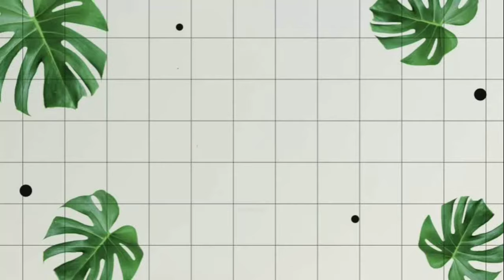घर में आता है खारा पानी तो बालों को झड़ने से ऐसे बचाएं Hard water Hair loss Solution